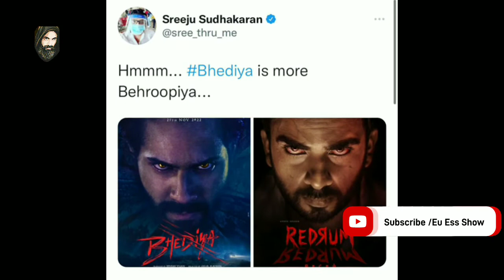bhediya original है?,bhediya trailer review | कार्टून नहीं,भड़िया vfx है | Eu Ess Show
My channel name Eu Ess show

Es channel PR aapko har movie ke teaser trailer, full trailer , movie aur web series , songs sub ka review aur reaction mil jayega .